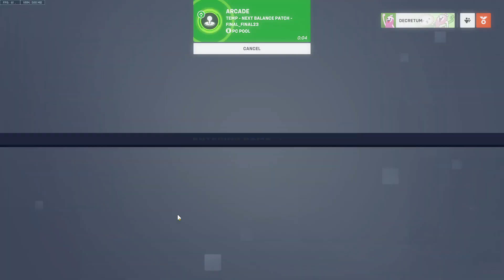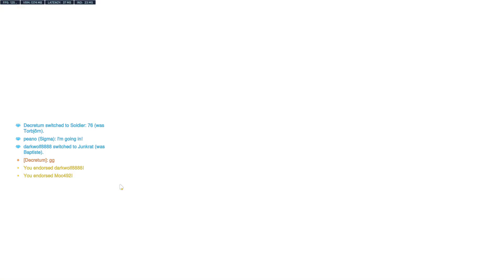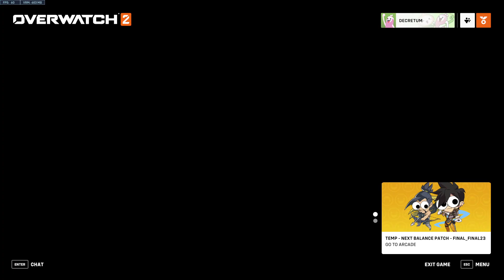「Overwatch 2」 Havin' a Giggle and a Goof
[This video was re-uploaded because HD resolutions were not properly processed on the previous one.] Trying out a few different heroes on the "test" April Fools' Day mode and knocking out a few more BP tiers in the process

CHAPTERS
0:00:00 Start
0:05:13 Temp - Next Balance Patch - Final_Final23 - Esperança - Mei, Reinhardt
0:14:53 Nepal - Symmetra (Backfill)
0:16:39 Havana (Defense) - Ana, Mercy, Wrecking Ball
0:30:20 Oasis - Reaper, Echo, Brigitte, Orisa, D.Va
0:44:10 Colosseo - Cassidy, Hanzo, Pharah
0:55:40 Rialto (Attack) - Torbjörn, Soldier: 76
1:08:06 New Queen Street - Mei
1:21:03 Quick Play - Antarctic Peninsula - Lúcio (Backfill)
1:29:04 Back to Arcade - Ilios - Junker Queen, Baptiste, Roadhog
1:46:54 Junkertown (Defense) - Five Supports lol - Ana
1:54:23 Blizzard World (Attack) - finally discovering the infinite jump - Baptiste
2:07:06 King's Row (Attack) - Symmetra, Torbjörn, Cassidy
2:18:23 End